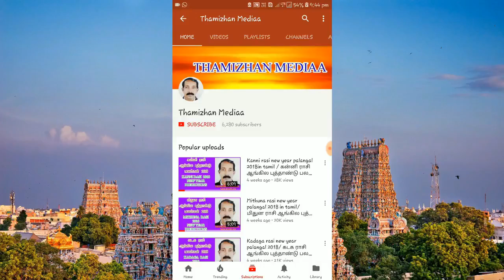கர்ம புத்திர யோகம் | புத்திரதோஷம் பரிகாரம் | Karma puthira yogam | puthra dosham in tamil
கர்ம புத்திரன் என்றால் என்ன? தர்ம புத்திரன் என்றால் என்ன? புத்திர தோஷ அமைப்புகள் என்ன, புத்திர தோஷத்தை நிவர்த்தி செய்ய என்ன செய்ய வேண்டும் என்பதைப் பற்றிய விளக்கம்.